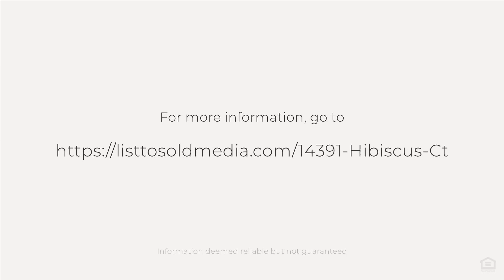14391 Hibiscus Ct, Westminster, CA